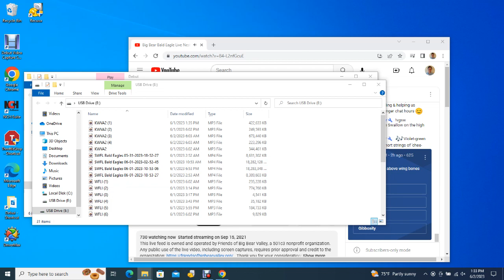Big Bear Bald Eagles 06/02/2023 11:03